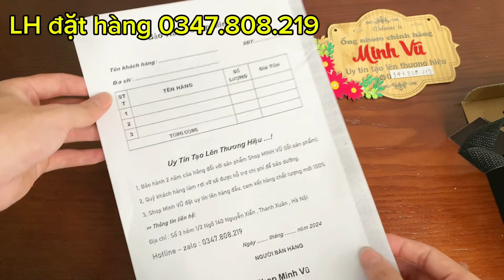Ống Nhòm Bestzom 10x42HD Sale 999K Miễn Ship Săn Ong